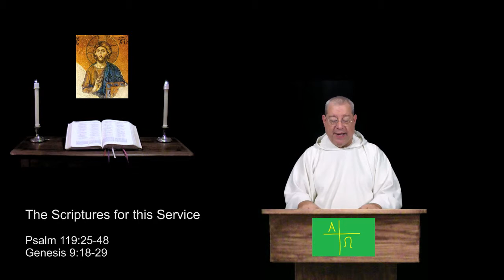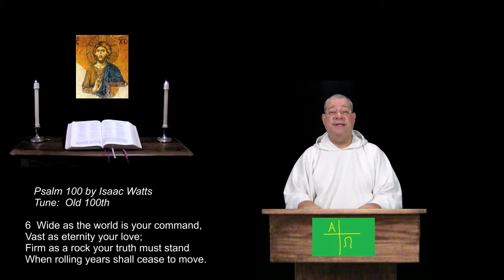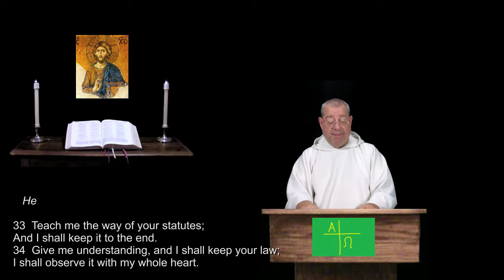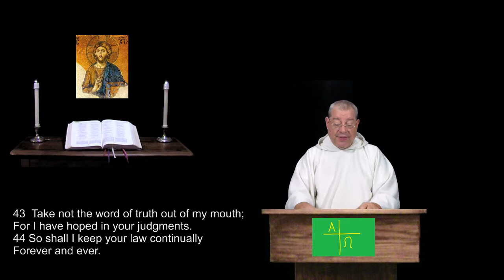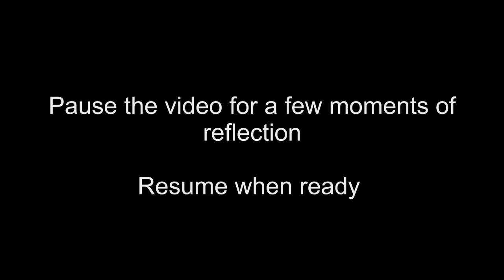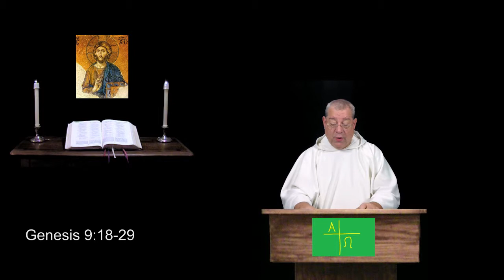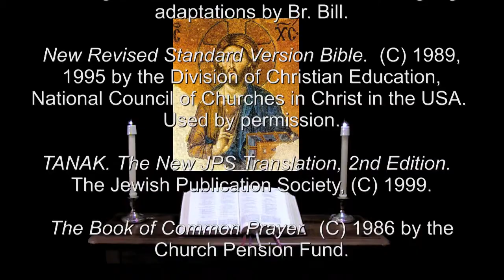20 Jan 2016 Wednesday Evening Prayer